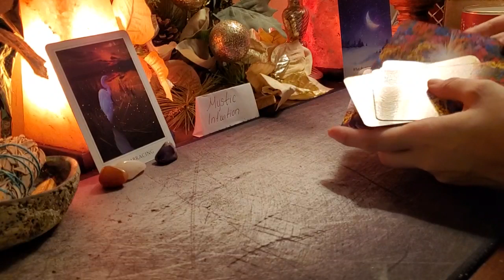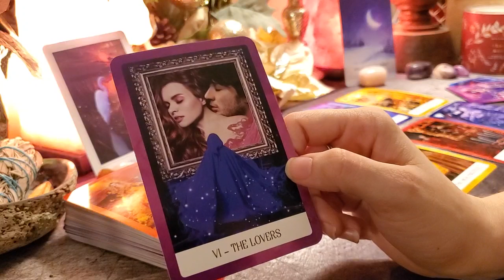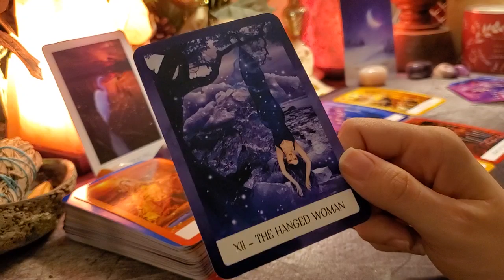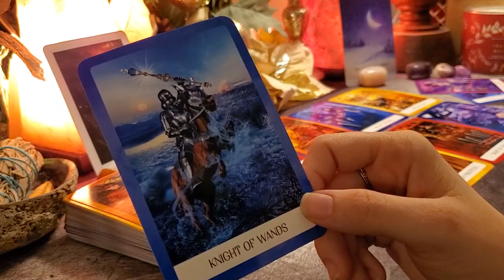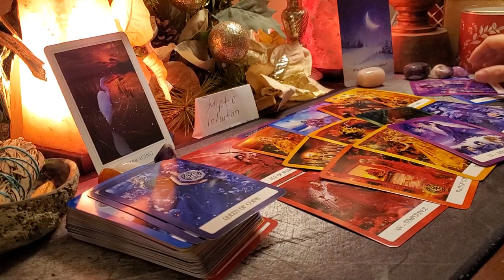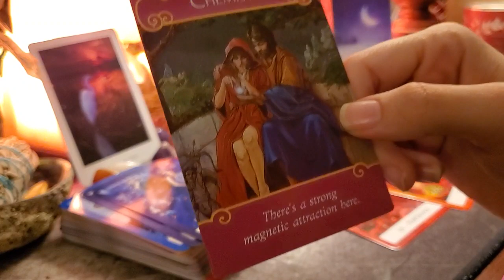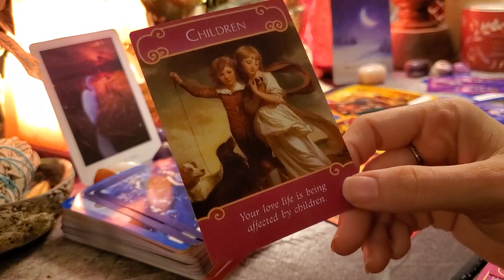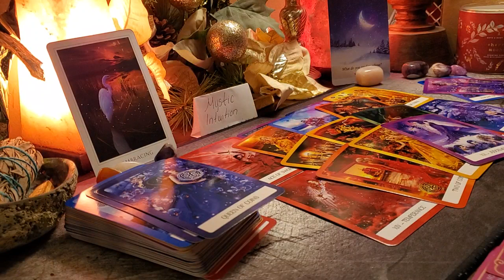VIRGO ♍ Singles 💖 They can't hold back anymore! They want more with you! 💋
Welcome

TIME STAMP
Announcements: 0:21
Reading Starts: 1:00

Decks Used:
Sacred Destiny Oracle
Moonology Oracle

Monthly Schedule:
Week 1 - Zodiac Monthly
Week 2 - Twin Flame Reading
Week 3 - Zodiac Mid Month
Week 4 - Singles Monthly

Monday: Pisces, Aquarius, Capricorn, Sagittarius
Tuesday: Scorpio, Libra, Virgo, Leo
Wednesday: Cancer, Gemini, Taurus, Aries
Thursday: 72 Hour Weekend Reading